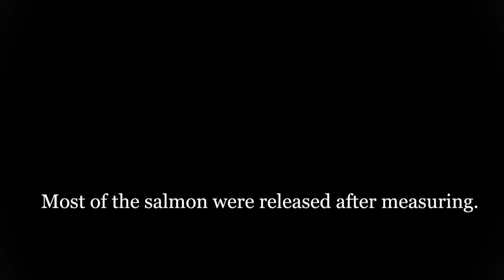River Neiden 2010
Short documentation of our fishing trip to River Neiden in 2010.